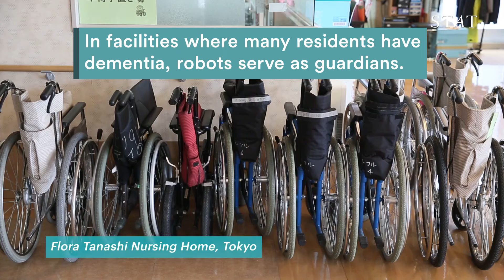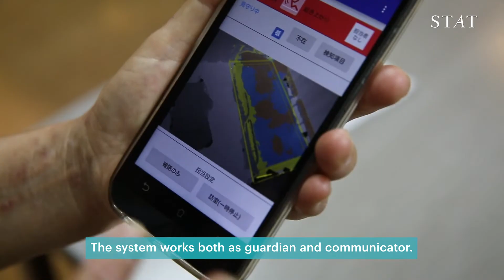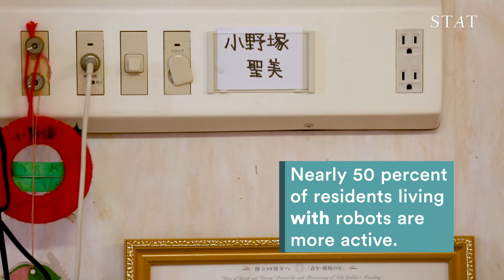A bot to watch over me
In Japan, a country with a rapidly aging population and a shortage of caregivers, robots are increasingly  becoming companions and caretakers.